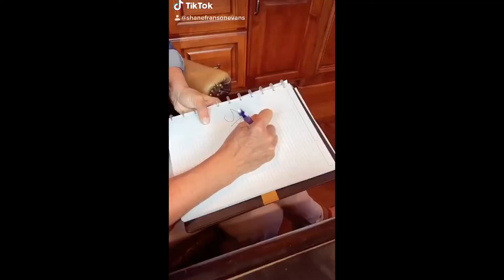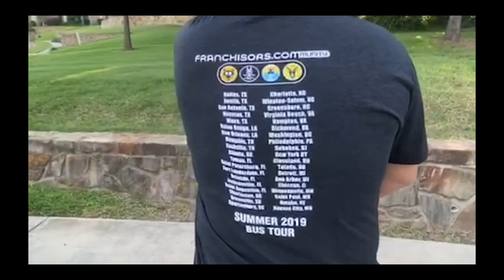SB2020 TikTok Challenge!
Okay Springboarders, you hit it with your best shot but now it's time for the franchise community to vote for their favorite!